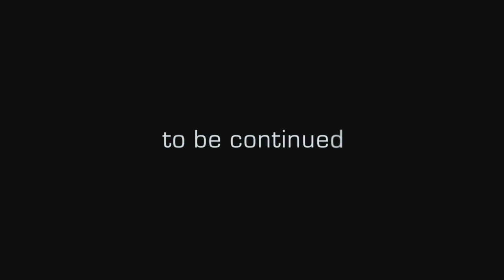The Secret World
The Secret World - Initial release date: 19 June 2009.

Taken from Xbox 360 The Official Xbox Magazine Issue 48 July 2009.
Shared for the interests of gaming history and preservation, and passed by YouTube.